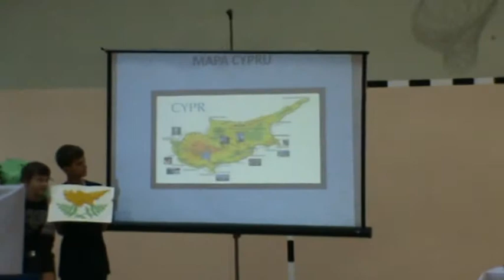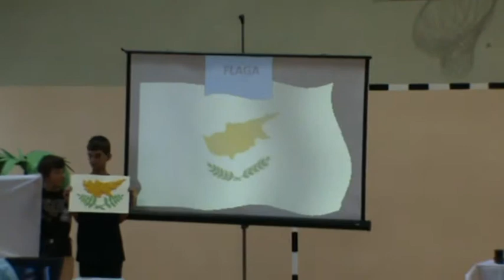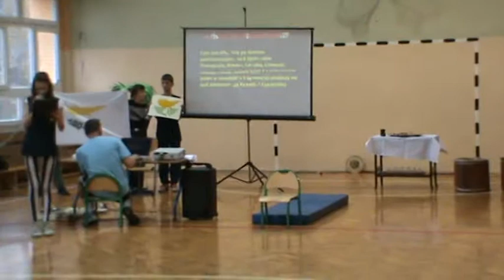V - Cypr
Zapraszamy do odwiedzania bloga poświęconego naszej szkole i nie tylko :)